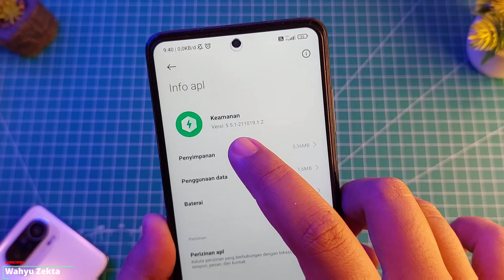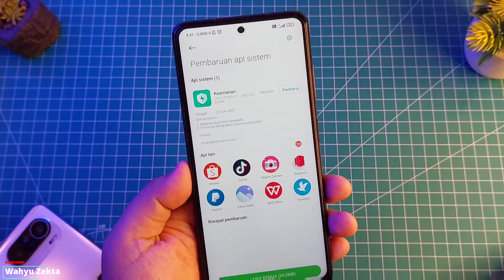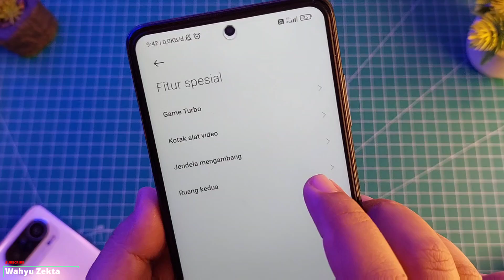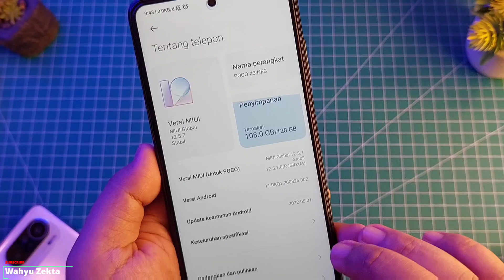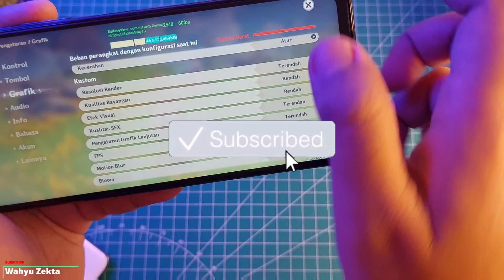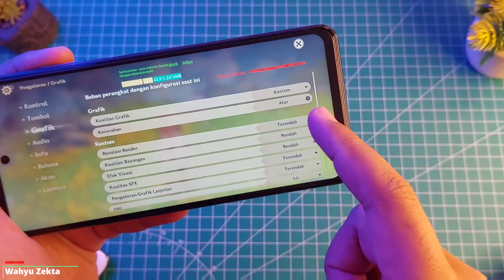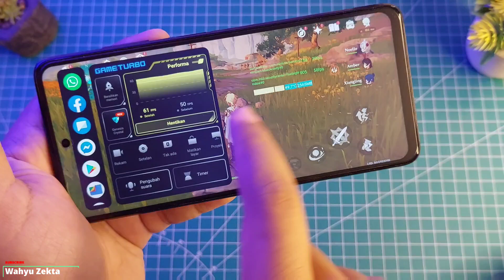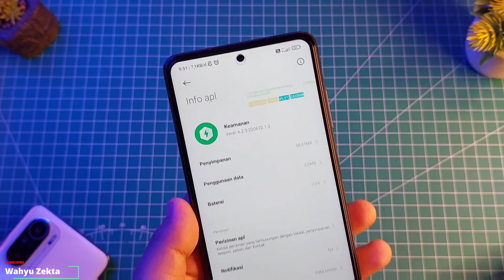PERFORMA MASIH GANAS!! UPDATE RESMI SECURITY VERSI 6.2.3 1.2 NEW GAME TURBO 5.0 TEST POCO X3 NFC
Video kali ini saya bahas Update Security Terbaru Versi 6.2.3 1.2 Stabil dan ini update secara otomatis atau resmi dari update pengaturan pembaharuan aplikasi sistem disini saya coba test di POCO X3 NFC gaming Genshin Impact dan hasilnya luar bisa..

Produk yang pernah saya pake :
Gabung Grup Telegram Wahyu Zekta Tutorial
abung Grup Telegram ( Samsung Galaxy A52s 5G )
Gabung Grup Telegram ( Redmi Note Series )